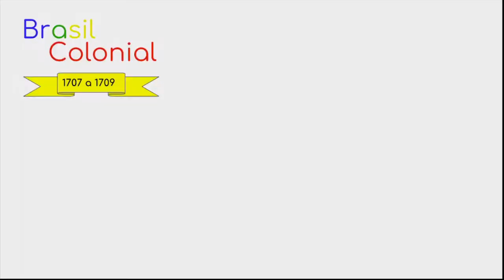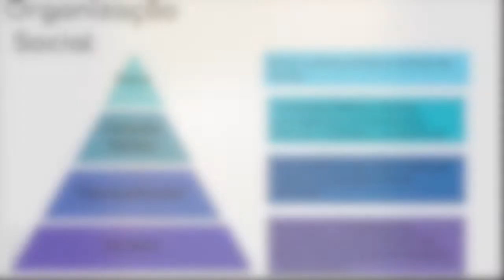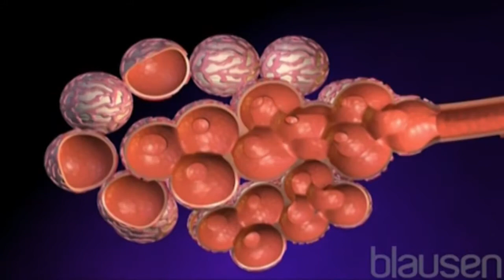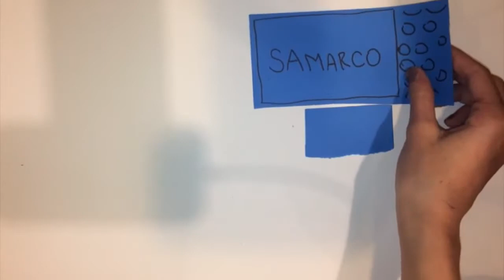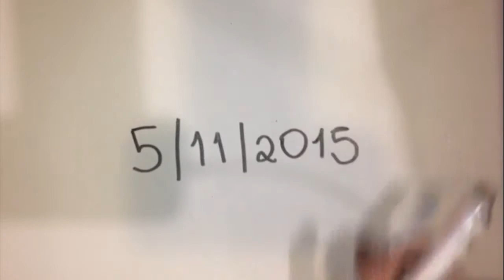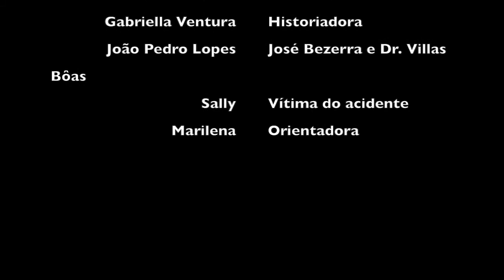A História Mineira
Mini Doc para trabalho multidisciplinar do 8A.
Sofia Norcini, Isabella Cierro, Gabriella Ventura, João Lopes Villas Boas, Sally Huang falam sobre mineração, barroco mineiro, doenças e a catástrofe de Mariana.